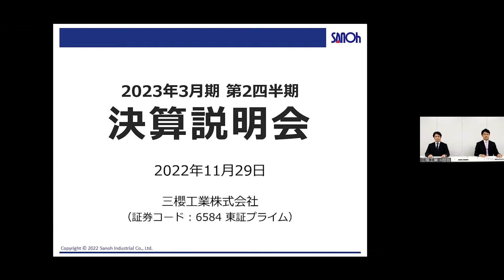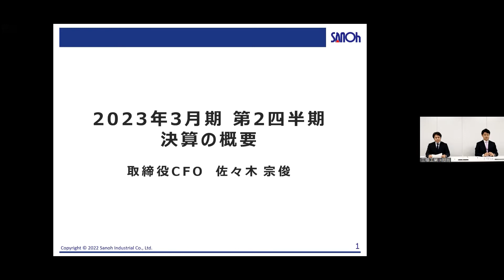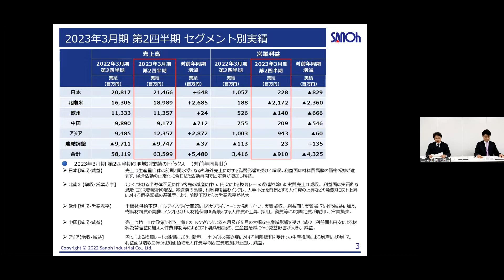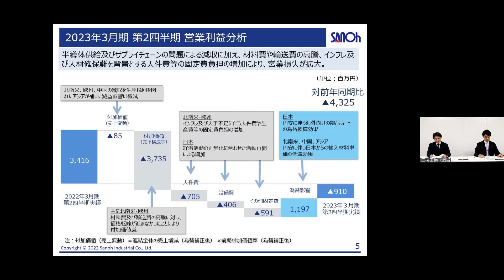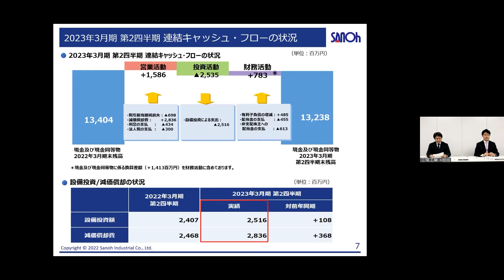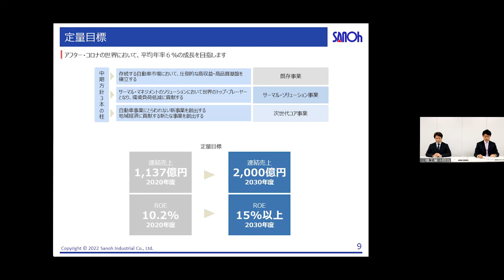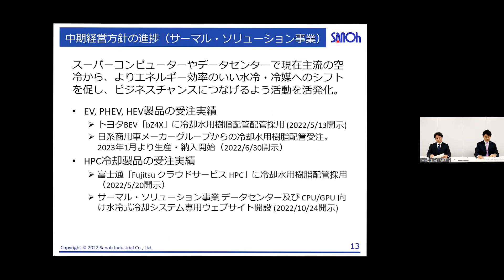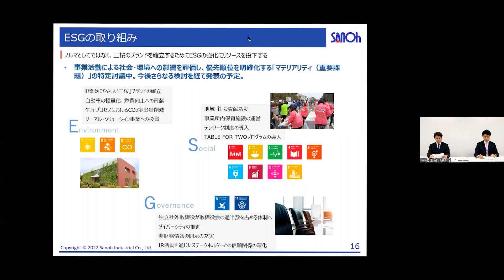三桜工業（6584） 2023年3月期第2四半期決算説明会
三桜工業（6584）の2023年3月期第2四半期決算説明会の動画をご覧いただけます。

00:00 オープニング
02:09プレゼンテーション

6584_IR動画